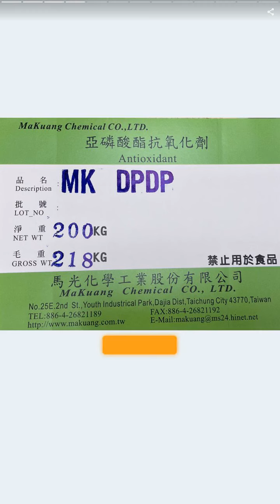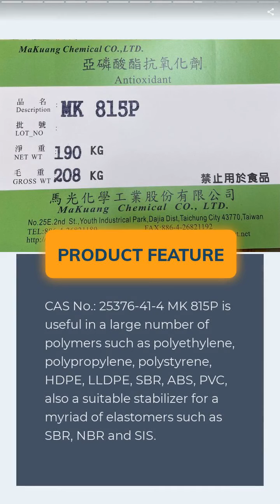Diphenyl Iso decyl Phosphite (MK-DPDP) | MA KUANG CHEMICAL CO., LTD. | Taiwantrade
MaKuang Chemical Co., Ltd. established in 1996 is especially major in manufacturing the plastic additives in the industrial applications.

00:00:00 MA KUANG CHEMICAL CO., LTD.
00:00:07 MaKuang Chemical Co., Ltd. established in 1996 is especially major in manufacturing the plastic additives in the industrial applications.
00:00:14 PLASTICS ADDITIVES; ANTIOXIDANTS, HEAT STABLIZERS, FLAME RETARDANT, UV ABSORBERS, FLUORESCENT WHITENING AGENTS
00:00:28 Diphenyl Iso decyl Phosphite (MK-DPDP)
00:00:35 CAS No.: 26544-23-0 MK DPDP is used as a color and processing stabilizer in polycarbonate, polyurethanes, ABS polymers, and coatings. It is also used as a secondary stabilizer in PVC.
00:00:42 Poly(dipropylene glycol) phenyl Phosphite (MK DHOP)
00:00:49 CAS No.: 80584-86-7 MK DHOP is a high molecular weight phosphite which has a relatively high phosphorus content. It is useful as a secondary stabilizer for PVC resins where regulatory approval for food contact is not required.
00:00:56 Tris(dodecylphenyl) phosphite (MK 815P)
00:01:03 CAS No.: 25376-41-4 MK 815P is useful in a large number of polymers such as polyethylene, polypropylene, polystyrene, HDPE, LLDPE, SBR, ABS, PVC, also a suitable stabilizer for a myriad of elastomers such as SBR, NBR and SIS.
00:01:10 Triisodecyl Phosphite (Phenol Free) (MK TDP-PD)
00:01:17 CAS No.:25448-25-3 MK TDP-PF phosphite is a trialkyl phosphite which is useful as a secondary stabilizer in ABS, PET(polyethylene terephthalate), PET fibers, coatings, lubricants, PVC, polycarbonate and polyurethanes.
00:01:24 CONTACT US NOW